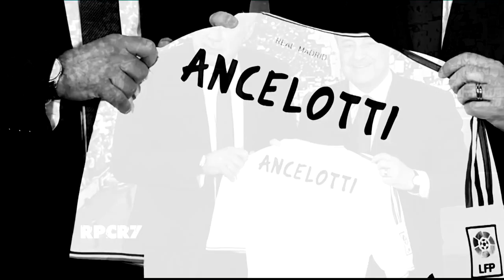Carlo Ancelotti - Thank You Mister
Goodbye Carletto. It's too late to apologize Mr. Perez.